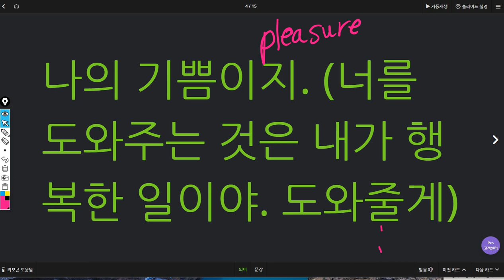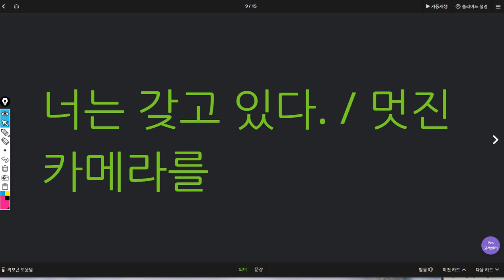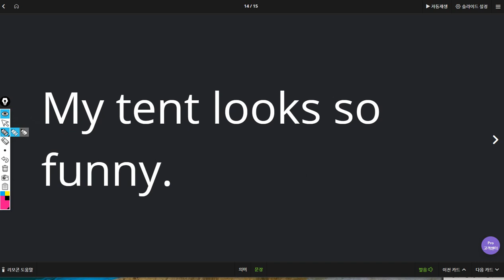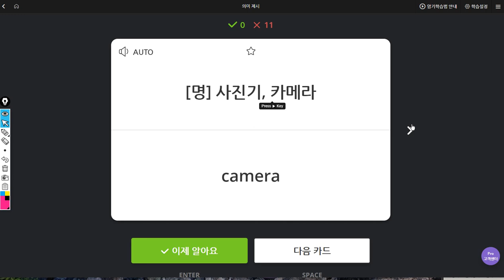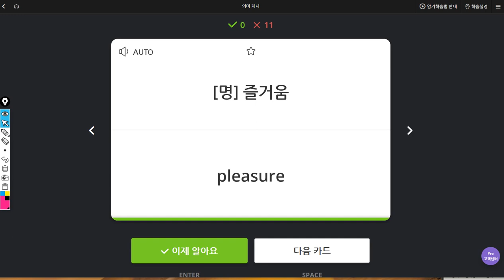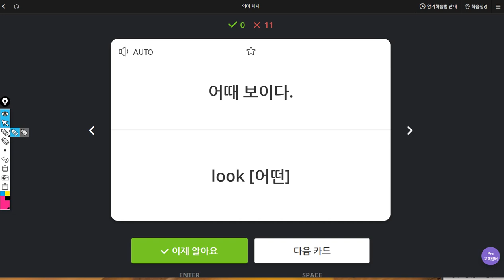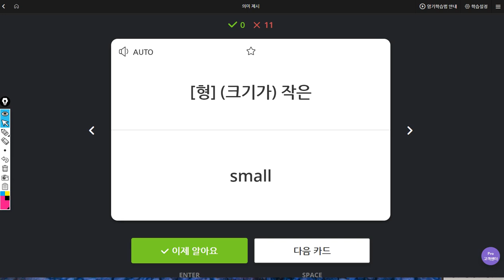김지우 2019 07 26 일대일